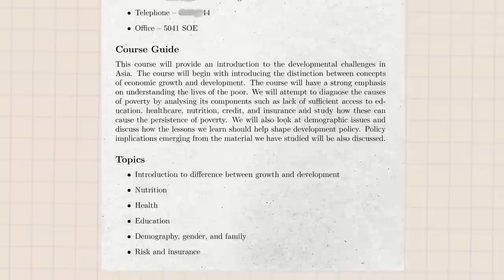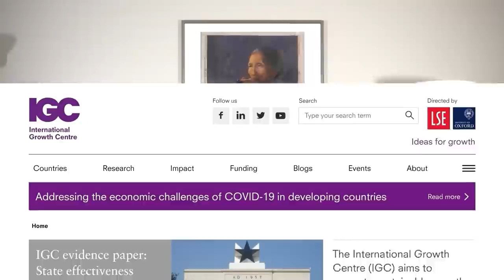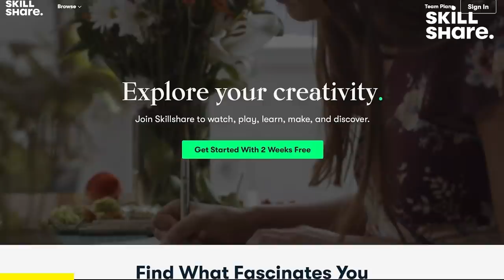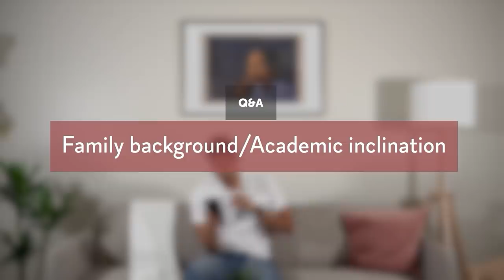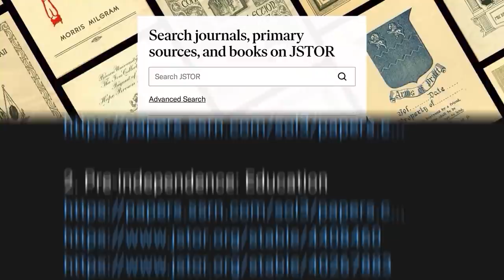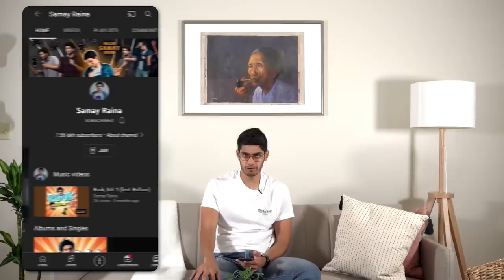Q&A: My education background, personal life, introversion, and more!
Markers

00:00 Introduction
00:53 What is my life story?
05:37 How was life in Myanmar?
10:04 How does Soch stay relevant?
12:49 My family background?
13:50 What is the process of Soch?
15:38 Who are in the Soch team?
17:25 What are my future plans?
17:52 Soch then and now?
19:05 Where do I get papers from?
19:48 How does it feel to get the deserved recognition?
20:21 What YouTube channels do I watch?
21:21 Collaborations with Samdish?
21:41 Why did I visit Pakistan?
22:32 Will I ever start making vlogs?
23:21 Personal life?